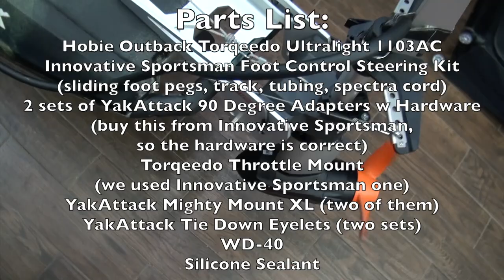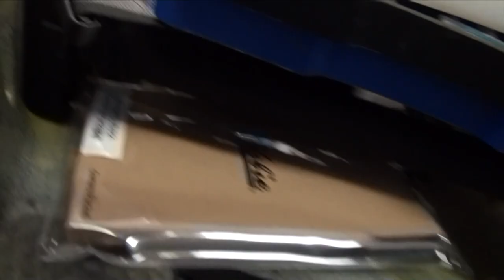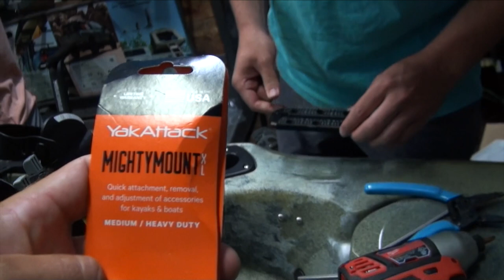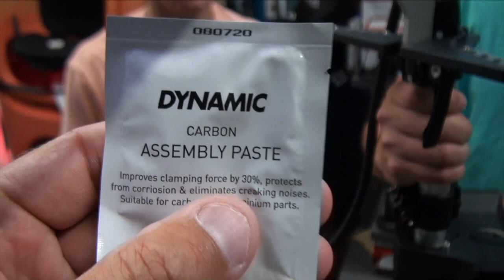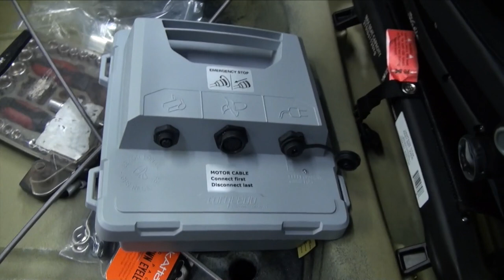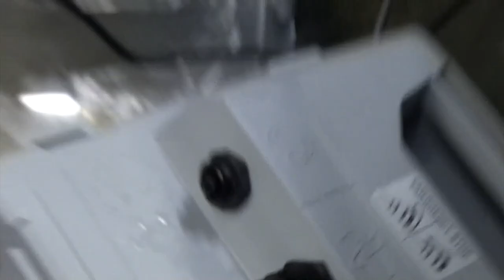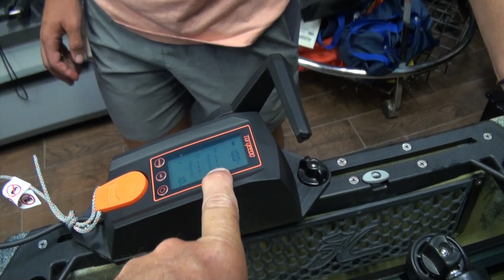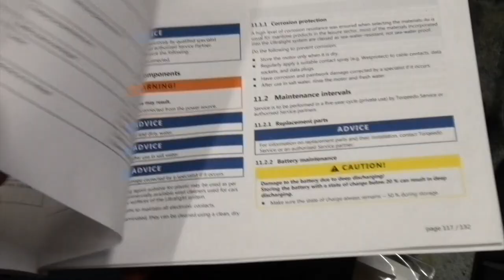Hobie Outback Torqeedo Ultralight Installation //. Foot Control Steering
I visit @oklahomakayak6984 to teach how to install the Torqeedo Ultralight 1103 on a @HobieOfficial Outback with the @innovativesportsman4679 Foot Control Steering Kit. This long, detailed step by step video shows all the tricks, tools and parts to get this installation right.